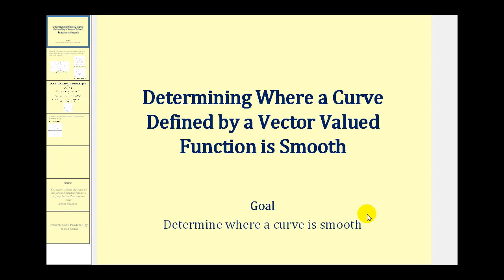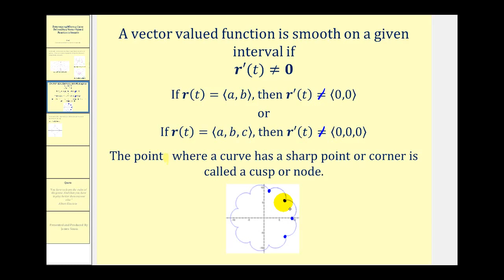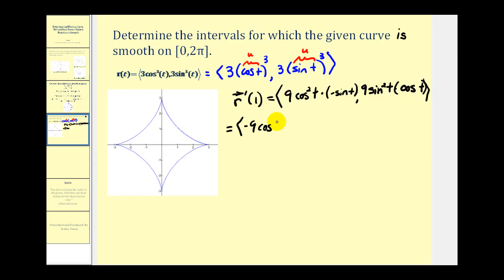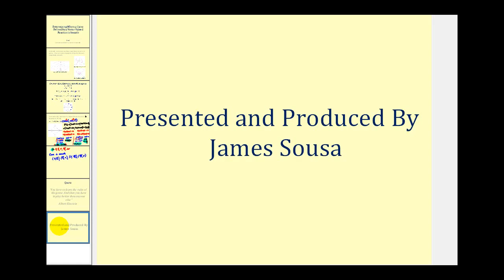Determinar dónde una curva espacial es suave a partir de una función de valor vectorial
Este video explica cómo determinar cuándo una curva expresada por una función de valor vectorial es suave.